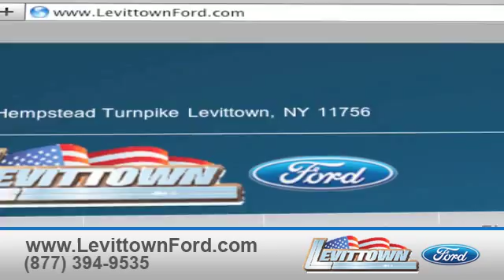Certified Pre-Owned Ford F-150 Price Quote - Levittown, NY 11756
We are easy to get to from Suffolk County, NY or Levittown, NY. For fuel efficiency and affordability check out a previously used Ford F-150. Easy to get to from both Levittown, NY and Queens, NY, Levittown Ford is conveniently located at 3195 Hempstead Turnpike Levittown, NY 11756. or call to find out more about our selection of Ford vehicles.